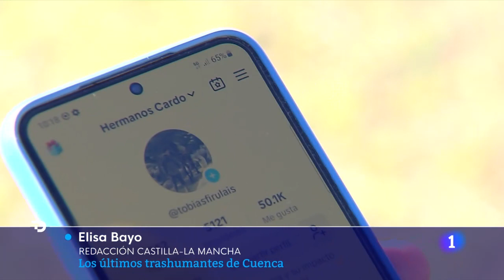Los últimos pastores trashumantes de Cuenca (Telediario TVE 07/11/2023)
Les vamos a contar ahora la historia de los últimos pastores trashumantes de Cuenca. Estos días están moviendo su ganado hasta Ciudad Real para ahorrar combustible y pienso. El oficio, con siglos de historia, sigue en vías de extinción porque no hay relevo, por eso cuentan su día a día en TikTok.